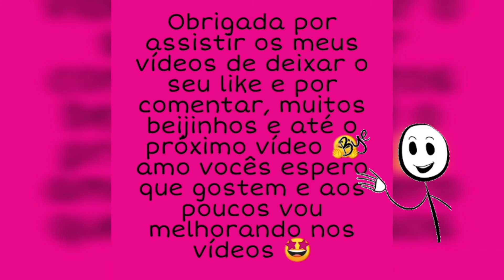Atualização no Roblox,vem comigo?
Oi Gente tudo bem com vocês hoje vou mostrar uma pequena atualização no Roblox tá o vídeo está muito legal e divertido,vem comigo ah e não esqueça de deixar o seu like e se inscrever no meu canal se ainda não for inscrito, gravo com muito carinho e sugestões deixem nos comentários tá,um abraço

💕 Sophia Karolyne 💕

 amo vocês ❤️